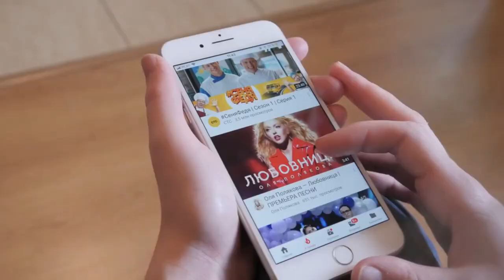The Mindful Morning Routine 2024 motivation EnergizeYourDay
Welcome to The Mystery of The Tanganyika Laughter Epidemic | 1962 Laughter Epidemic of Tanganyika video.

Embark on a journey towards a more vibrant and energized life with our exploration of vitality! In this video, we uncover the secrets to infusing your daily routine with energy and enthusiasm. From revitalizing morning rituals to quick and healthy breakfast ideas, discover practical tips that will uplift your spirit and enhance your overall well-being.

Embrace mindfulness, set positive intentions, and fuel your body with nourishing choices to create a foundation for a more vibrant life. Unlock a more intentional and harmonious day by embracing a mindful morning routine! starting your day with purpose and positivity.

Explore the benefits of mindfulness, gentle awakening practices, and setting daily intentions to enhance focus and resilience. Whether it's deep breaths, stretches, or moments of gratitude, discover how these rituals can shape a more fulfilling and intentional life. Additionally, we'll share quick and healthy breakfast ideas for those busy mornings, ensuring you nourish your body with energy-boosting options.

MindfulnessPositiveMindsetmorning meditation2024 motivation

🎬 Checkout My Another Videos:
🔷Postpartum Weight Loss Secrets: Master These 8 Exercises.